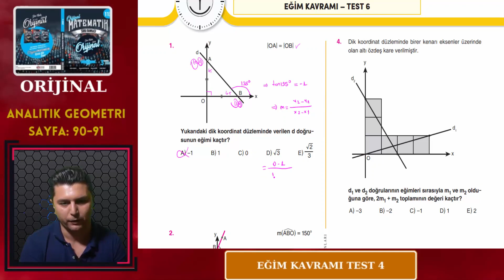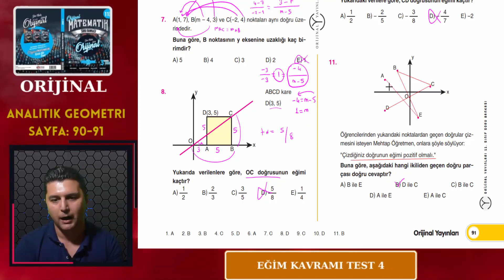ANALİTİK GEOMETRİ | TEST 6